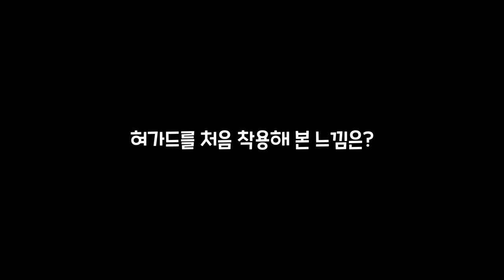목이 악기이자 생명인 성악가의 코골이를 해결한 것은 무엇일까? 수술 안하고 양압기 안쓰고 수면무호흡증까지 자연스럽게 해결했다는 비밀 공개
부산에서 성악 코치를 하고 있는 40대 후반 남성
성악을 해서 그런지 젊었을 때부터  코골이 소리가 유난히 우렁차서 대인 기피증이 생길 정도였다고 합니다.. 그런데 나이가 들어가면서 수면무호흡증까지 생겨 몸도 마음도 너무 힘들어하던 중에 양압기를 사용하게 되었는데 너무 힘들고 목이 건조해져서 고생을 많이 했다고 합니다.
그러다가 유튜브에서 바이오슬립센터를 알게 되어 드디어 고생을 안 하게 되었다는 사연입니다.